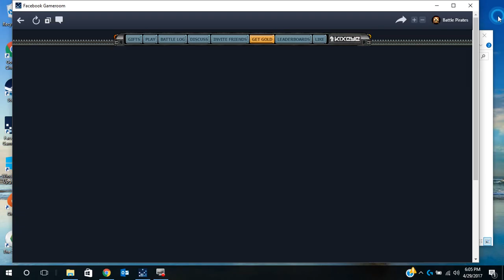112 Draconian Stronghold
Level 112 draconian stronghold under 5 min repair time. Here's the fleet build.